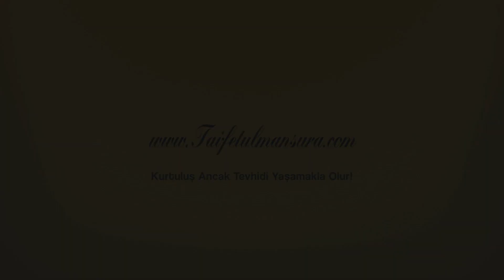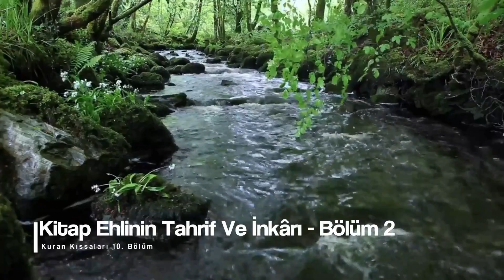Kuran Kıssaları 10. Bölüm – Kitap Ehlinin Tahrif Ve İnkarı – Bölüm 2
10. Bölüm – Kitap Ehlinin Tahrif Ve İnkarı – Bölüm 2
57. Ey iman edenler! Sizden önce kendilerine Kitap verilenlerden dininizi alay ve oyun konusu edinenleri ve kâfirleri dost edinmeyin. Allah'tan korkun; eğer müminler iseniz.
58. Namaza çağırdığınız zaman onu alay ve eğlence konusu yaparlar. Bu davranış, onların düşünemeyen bir toplum olmalarındandır.
59. (Onlara) şöyle de: Ey kitap ehli! Yalnızca Allah'a, bize indirilene ve daha önce indirilene inandığımız için mi bizden hoşlanmıyorsunuz? Oysa çoğunuz yoldan çıkmış kimselersiniz.
60. De ki: Allah katında yeri bundan daha kötü olanı size haber vereyim mi? Allah'ın lânetlediği ve gazap ettiği, aralarından maymunlar, domuzlar ve tâğuta tapanlar çıkardığı kimseler. İşte bunlar, yeri (durumu) daha kötü olan ve doğru yoldan daha ziyade sapmış bulunanlardır.
61. Yanınıza inkârla girip yine inkârla çıktıkları halde size geldiklerinde "inandık" derler. Allah gizlediklerini daha iyi bilmektedir.
62. Onlardan birçoğunun günah, düşmanlık ve haram yemede yarıştıklarını görürsün. Yaptıkları ne kadar kötüdür!
63. Din adamları ve âlimleri onları, günah olan sözleri söylemekten ve haram yemekten menetselerdi ya! İşledikleri (fiiller) ne kötüdür!
64. Yahudiler, Allah'ın eli bağlıdır (sıkdır), dediler. Hay dedikleri yüzünden elleri bağlanası ve lânet olasılar! Bilâkis, Allah'ın elleri açıktır, dilediği gibi verir. Andolsun ki sana Rabbinden indirilen, onlardan çoğunun azgınlığını ve küfrünü arttırır. Aralarına, kıyamete kadar (sürecek) düşmanlık ve kin soktuk. Ne zaman savaş için bir ateş yakmışlarsa (fitneyi uyandırmışlarsa) Allah onu söndürmüştür. Onlar yeryüzünde bozgunculuğa koşarlar; Allah ise bozguncuları sevmez.
65. Eğer ehl-i kitap iman edip (kötülüklerden) sakınsalardı, herhalde (geçmiş) kötülüklerini örter ve onları nimeti bol cennetlere sokardık.
66. Eğer onlar Tevrat'ı, İncil'i ve Rablerinden onlara indirileni (Kur'an'ı) doğru dürüst uygulasalardı, şüphesiz hem üstlerinden, hem de ayaklarının altından yerlerdi (yeraltı ve yerüstü servetlerinden istifade ederek refah içinde yaşarlardı). - Onlardan aşırılığa kaçmayan (iktisatlı, mutedil) bir zümre vardır; fakat çoğunun yaptıkları ne kötüdür!
67. Ey Resûl! Rabbinden sana indirileni tebliğ et. Eğer bunu yapmazsan O'nun elçiliğini yapmamış olursun. Allah seni insanlardan koruyacaktır. Doğrusu Allah, kâfirler topluluğuna rehberlik etmez.
68. "Ey Kitap ehli! Siz, Tevrat'ı, İncil'i ve Rabbinizden size indirileni hakkıyle uygulamadıkça, (doğru) bir şey (yol) üzerinde değilsinizdir" de. Rabbinden sana indirilen, onlardan çoğunun küfür ve azgınlığını elbette artıracaktır. Kâfirler topluluğuna üzülme.
69. İman edenler ile yahudiler, sâbiîler ve hıristiyanlardan Allah'a ve ahiret gününe (gerçekten) inanıp iyi amel işleyenler üzerine asla korku yoktur; onlar üzülecek de değillerdir.
70. Andolsun ki İsrailoğullarının sağlam sözünü aldık ve onlara peygamberler gönderdik. Ne zaman bir peygamber onlara nefislerinin arzu etmediğini (ilâhî hükümleri) getirdi ise bir kısmını yalanladılar, bir kısmını da öldürdüler.